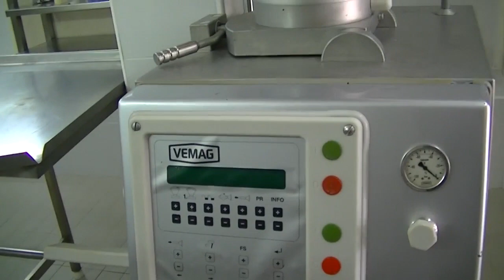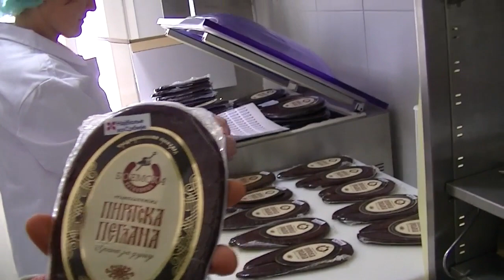Dalibor Tošić, Novi proizvodni pogon za preradu peglane kobasice